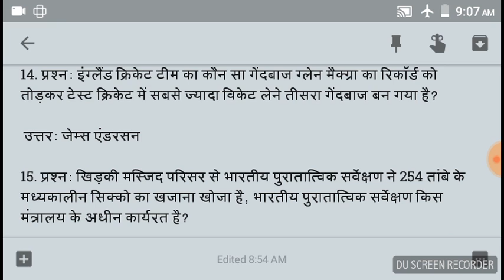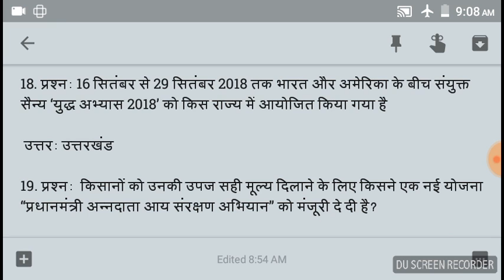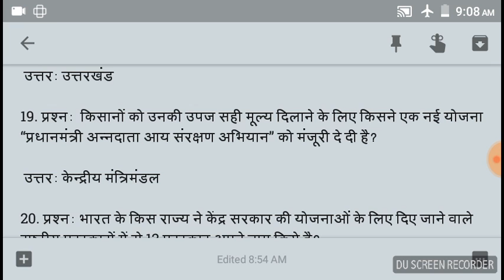15 SEPTEMBER 2018 CURRENT AFFAIR